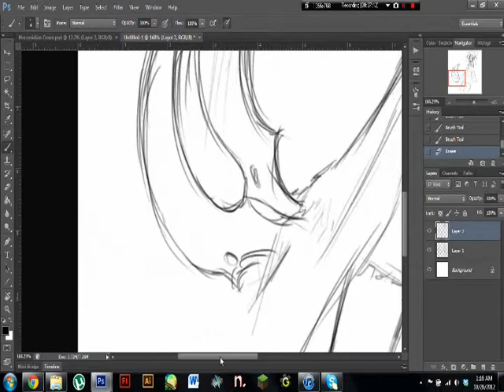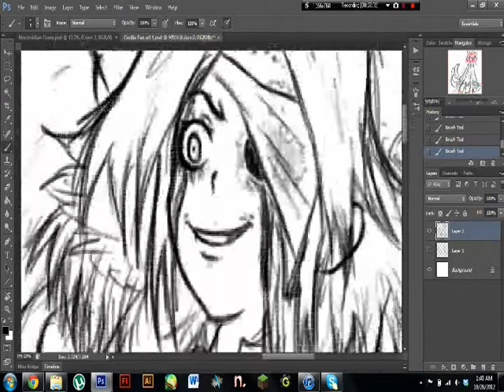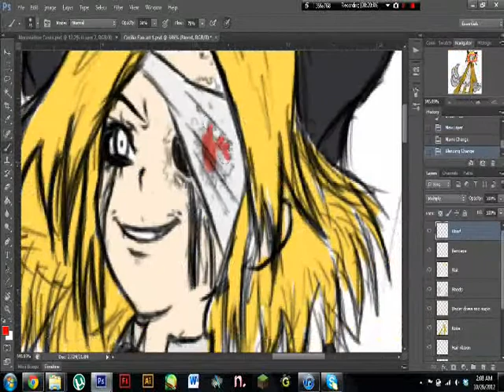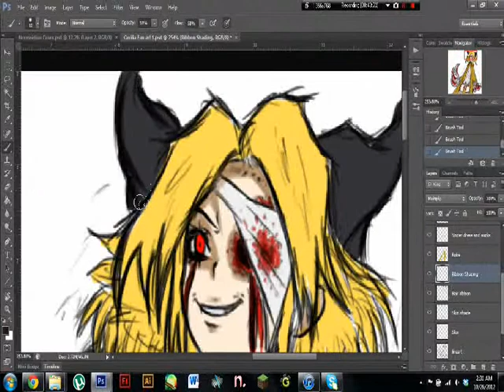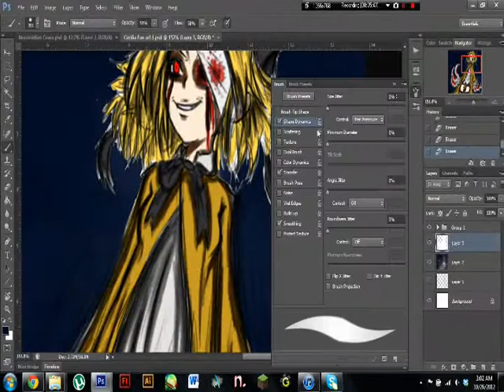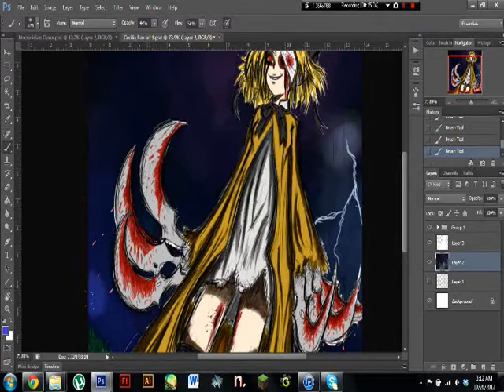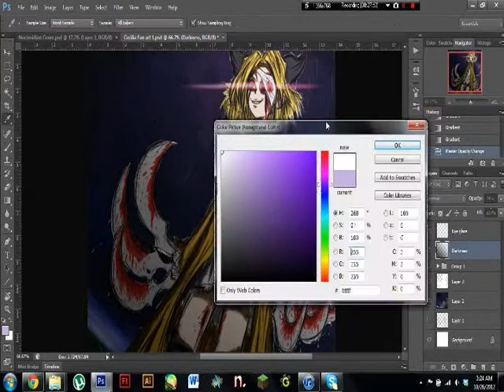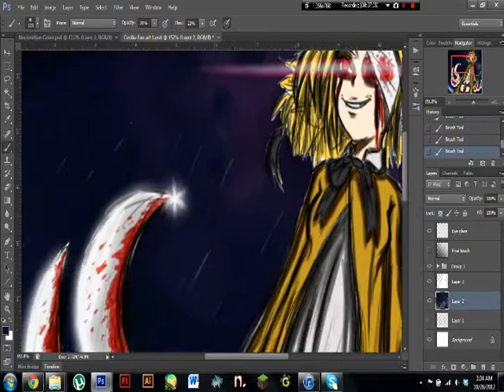Scary Anime Girl Photoshop Speedpaint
Please read.

This will probably be the last video I upload to this account. I've started a new account where I'll start uploading art related videos from now on. For anyone who has been a fan of my channel thanks a lot for your support.

28 Days Later Theme
Higurashi no Naku Koro Ni Theme
Ake no Somaru